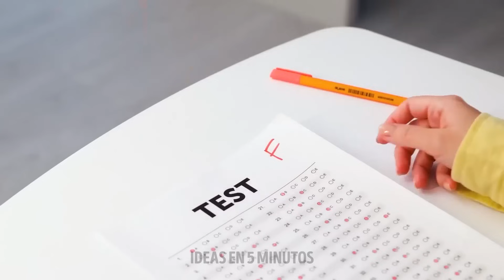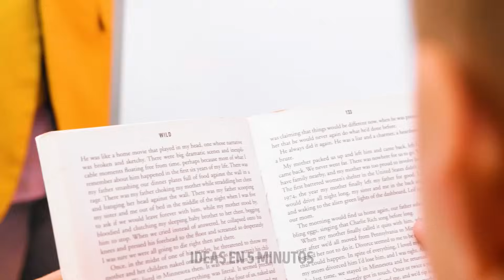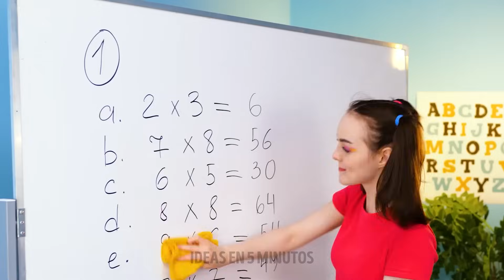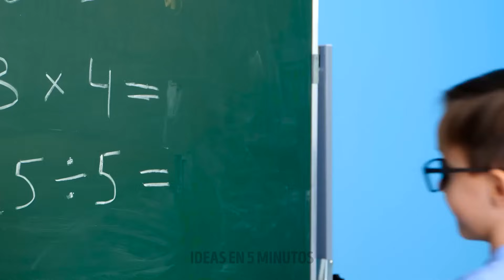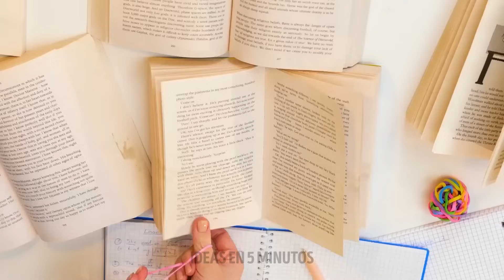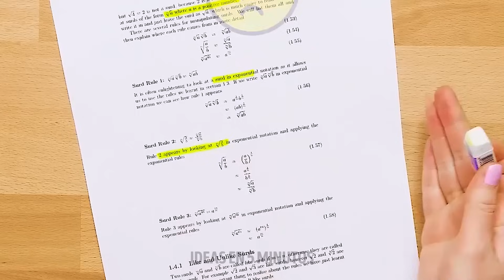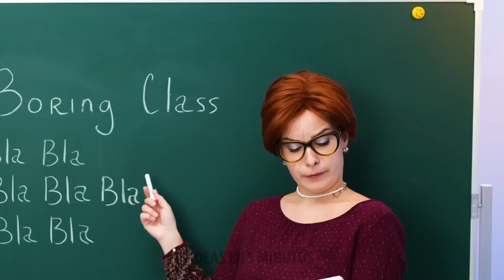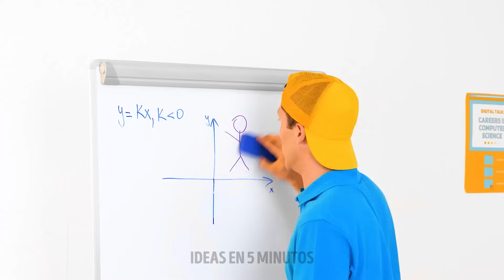Trucos de Dibujo VS Gadgets || Ideas Creativas DIY para la Escuela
En este emocionante enfrentamiento, presentaremos una variedad de trucos de dibujo DIY que te ayudarán a crear impresionantes obras de arte utilizando objetos cotidianos. Desde convertir simples artículos del hogar en herramientas de dibujo únicas hasta descubrir técnicas poco convencionales, te mostraremos cómo pensar fuera de la caja y crear obras maestras con facilidad.

¡Pero la batalla no termina ahí! También te presentaremos los últimos dispositivos y herramientas diseñados específicamente para artistas. Desde tabletas de dibujo digital hasta bolígrafos inteligentes y reglas de precisión, estos dispositivos de última generación revolucionarán la forma en que abordas tus proyectos escolares y desatarán tu creatividad como nunca antes.

MARCAS DE TIEMPO:
00:37 - Truco de organización
00:59 - Truco para copiar
01:20 - Truco con matemáticas
01:47 - Idea creativa para un cuaderno
04:55 - Manualidad con pistola de pegamento caliente para hacer un marcador de libros DIY